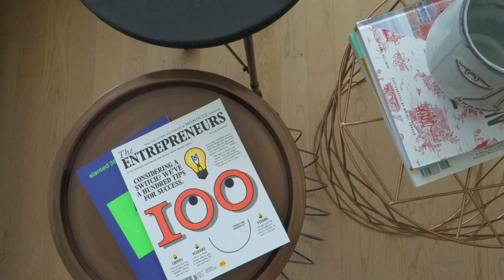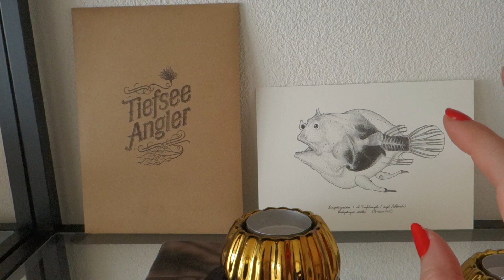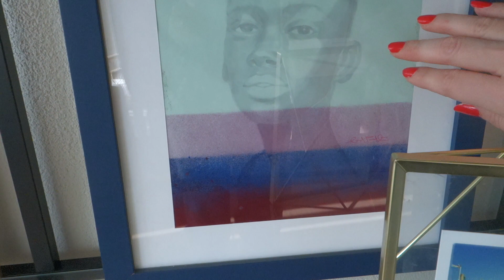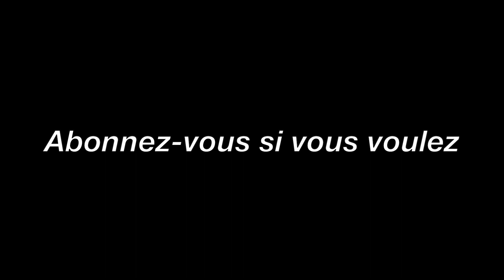Home Tour | mon appartement | art pas cher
Aujourd'hui, il est l'heure de refaire un home tour. Je vous montre comment j’ai aménagé mon appartement. Je vous montre aussi comment j’ai commencé ma modeste collection d’art.

//Ma chaine:
Happy. Healthy.Jey. par Jérômine Siebenaler Happy et healthy avec Jey. Je suis une spécialiste du digital basée à Berne (Suisse), qui aime les snacks, le fitness, la beauté, Youtube et la jolie papeterie (oui !). Je partage des conseils food, fitness, beauté et des choses que j’aime. Pour être plus happy ET healthy. :-*